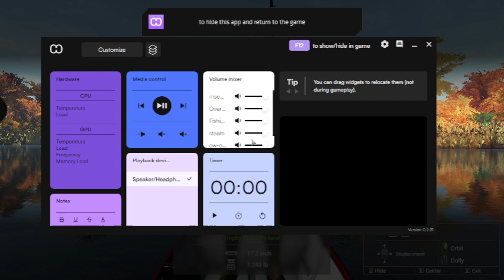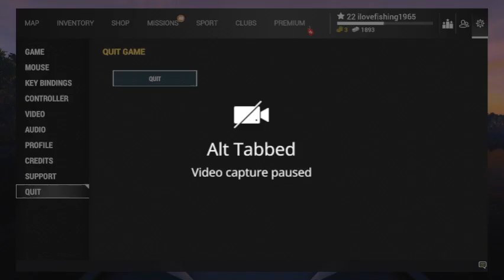Fishing Planet Episode # 1 On Emerald Lake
The latest game to the channel. :-D Enjoy! [ Sorry I had to cut this short, but I wasn't certain in I was still recording ]